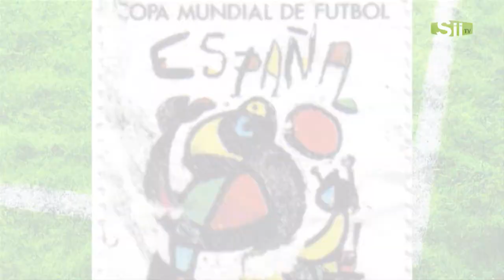DATOS CURIOSOS: COPAS MUNDIALES DE FUTBOL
Se aproxima el Mundial Brasil 2014 y a propósito de ello les compartimos algunas breves anécdotas curiosas, datos interesantes y eventos fuera de lo común que han ocurrido a través de la historia de las copas mundiales de fútbol.

Programa: La manzana de Eva
Sección: Datos Curiosos
Conductor: Edgar Montoya
Camarógrafo: Julio Sandoval
Edición: Cinthya Padrón